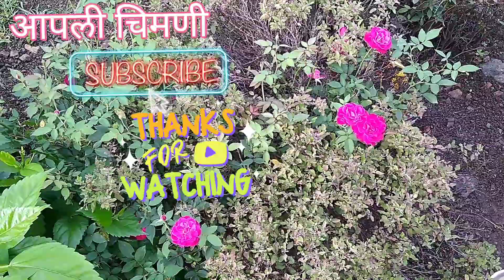झाडाला सुद्धा मन असत अतिशय सुंदर असा व्हिडिओ@आपलीचिमणी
झाडालासुद्धामनअसत अतिशयसुंदरअसाव्हिडिओ@आपलीचिमणी